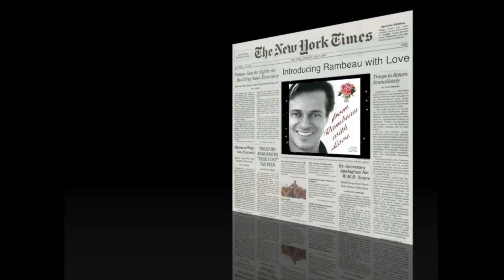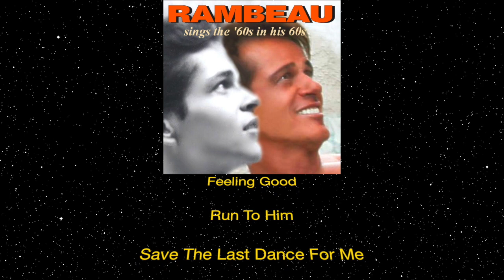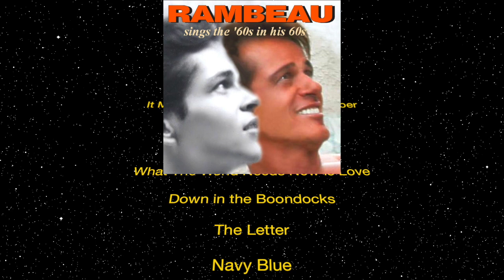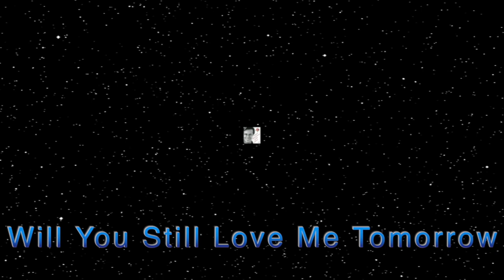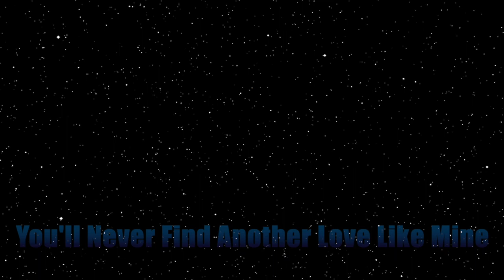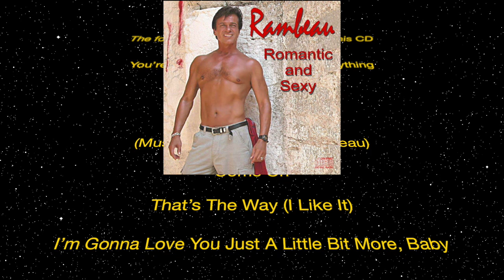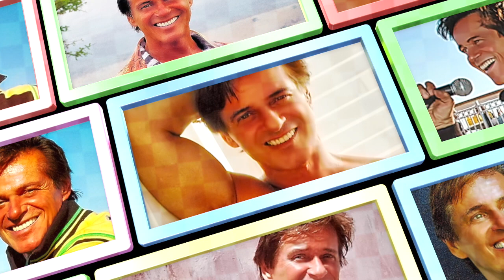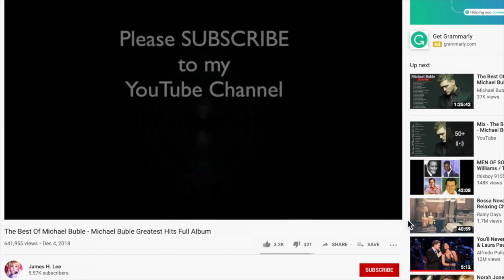RADIO SHOW 253 (SALUTING AFRICAN AMERICAN ARTISTRY)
This Radio Show aired March 18, 2021 and contains songs celebrating the artistry of African American entertainers.